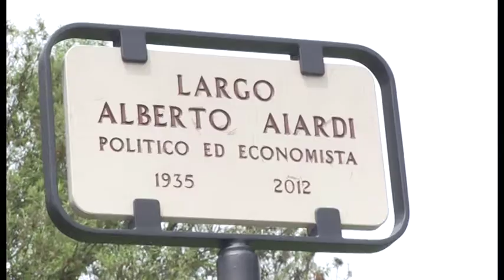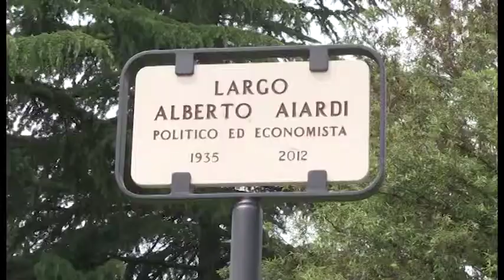Teramo, intitolata una rotonda ad Alberto Aiardi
| SUPER J |

Contatti Redazione:
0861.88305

Seguiteci su